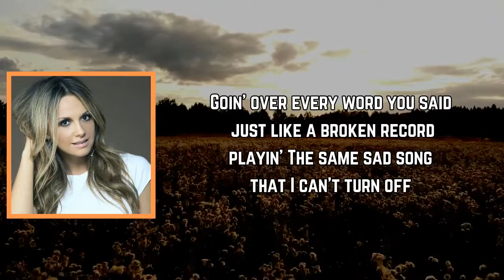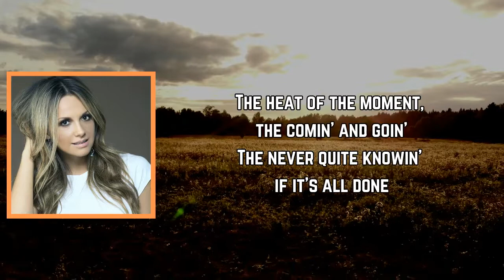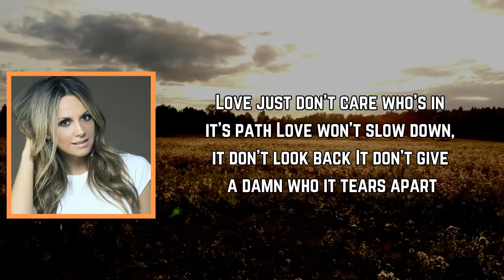Carly Pearce - Love Has No Heart (Lyrics)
Love Has No Heart Lyrics:

[Verse 1]
Like I had nothin' better to do with my time than
Be here alone, lookin' at the phone
Goin' over every word you said just like a broken record playin'
The same sad song that I can't turn off

[Pre-Chorus]
It starts with the glitter, the shine of the shimmer
The flash of the picture, then after that
The fade of the glimmer, the drop of the hammer
The pieces that shatter, the aftermath

[Chorus]
Love just don't care who's in its path
Love won't slow down, it don't look back
It don't give a damn who it tears apart
It just moves on and on and on and on and on and on and on
Love has no heart

[Verse 2]
What fools we are to think
We're the only ones who figured out
How to rise above the fury of

[Pre-Chorus]
The heat of the moment, the comin' and goin'
The never quite knowin' if it's all done
The givin', the takin', the buildin', the breakin'
And just when you're thinkin' you found the one

[Chorus]
Ooh